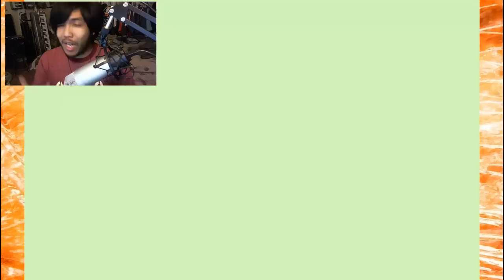Mabi Vs Babelita (MUCH BABE)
Speed run?.. Rage game?.. No check points?.. Fez?
Another entry for the Ludum Dare 48 challenge! This short platformer is short but sweet!
AUTHOR NOTES:
Babelita is falling in love with a pretty star, but this star is high in the sky!
Help Babelita to climb up the Dream Tower to reach her beloved star!

Babelita is a platform game developed in 72 hours during the event Ludum Dare 48.

Instructions:

A and D to control movement.
Space to jump.

Babelita can only use one power-up per time, and one power-up is unlocked each time you reach the top of the tower.

THE GAME HAVE NO CHECK-POINTS!